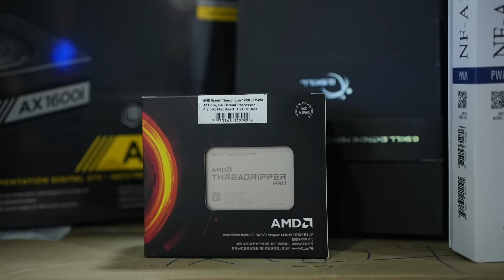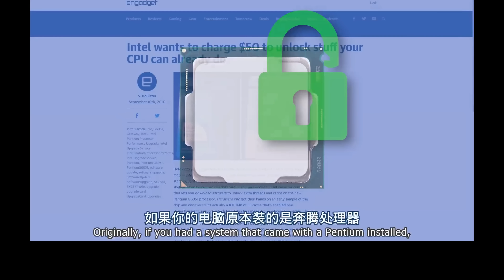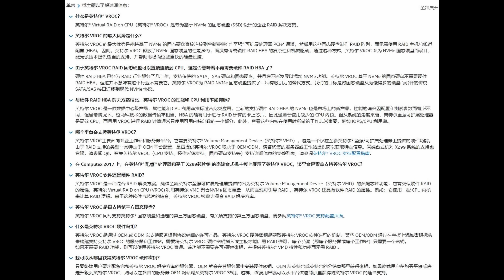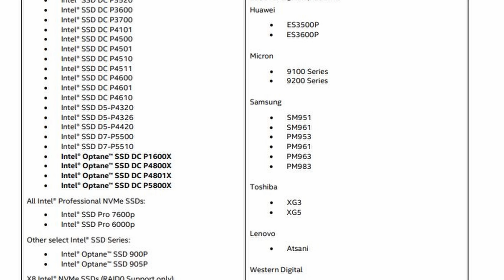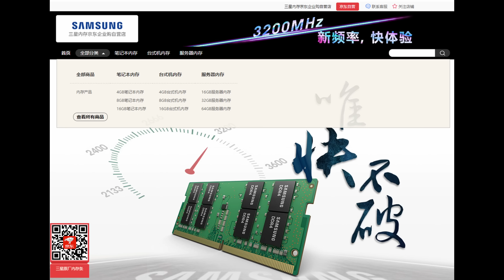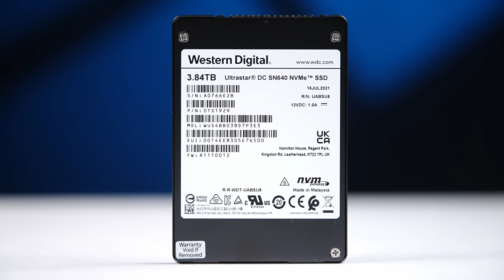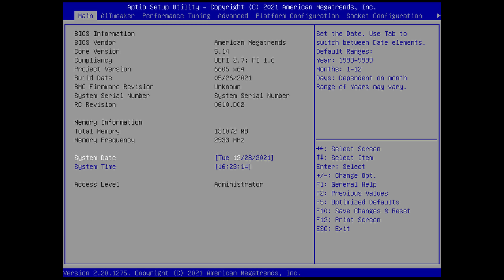装台五万块的双路服务器 主板上RAID居然还要再花一千块才能解锁！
很久没装机了，装台双路志强+C621+128G RECC+3.84TB U.2固态的机子,其实服务器主机安装和普通机子差别不大，主要是CPU的安装和配件兼容性的选择。此外很想吐槽C621主板上用NVMe固态组RAID的英特尔 Virtual RAID on CPU（VROC）功能，居然要花1000块买个密钥才能解锁，英特尔会玩呀。